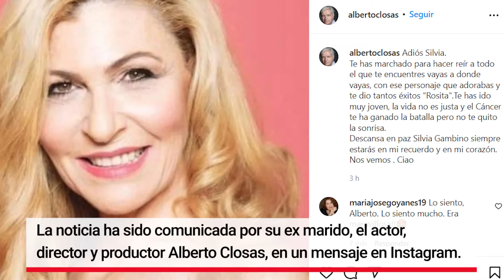Muere Silvia Gambino 🕊❤ | Actriz de Escenas de Matrimonio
La actriz Silvia Gambino ha fallecido a los 57 años a causa de un cáncer el pasado domingo 3 de abril.

Descanse en paz, Silvia.